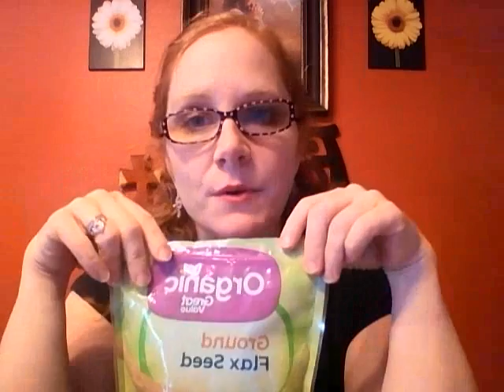Basic Muscle Testing class 1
In this video you will the basic methods for muscle testing.  This is the first step in learning energy healing so we can communicate with the body.